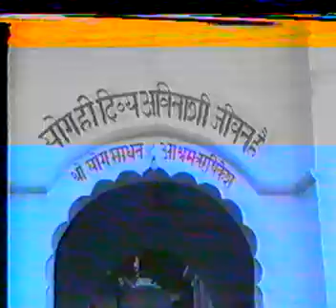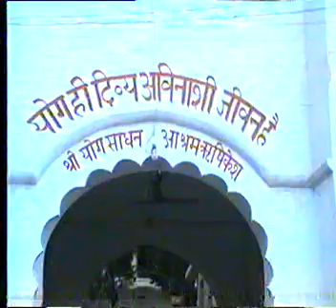Rishikesh Ganga Dashahra - 1989 - part1